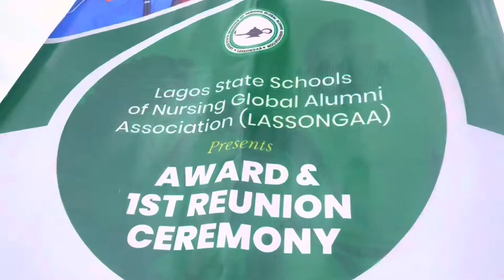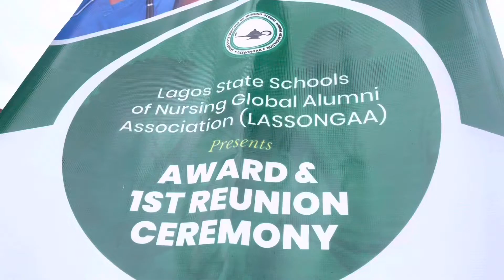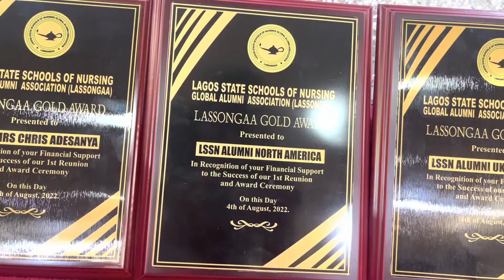Converting Nurses Brain Drain to Gain as Lagos Nursing School Alumni Reunited.